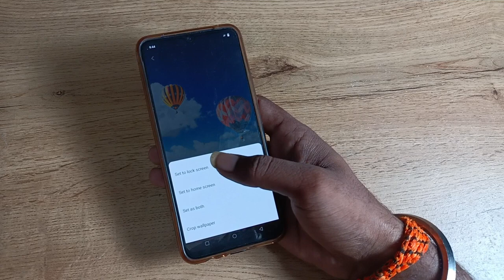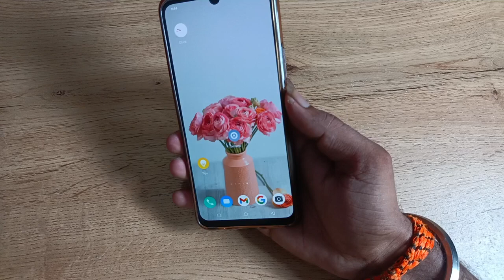how to change lock screen wallpaper in vivo S1 pro , lock screen wallpaper change kaise karen